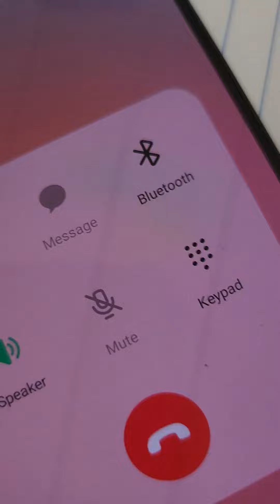28th NYPD- 2281 8th Avenue 212 678-1611 for Complaint Report # taken by Police Officer...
Legal Purposes Only.

Robert W Watson Jr ‎@911Certifiedrobertwatson

Robert W Watson Jr. Youtube.com ‎@wtchealthprogram